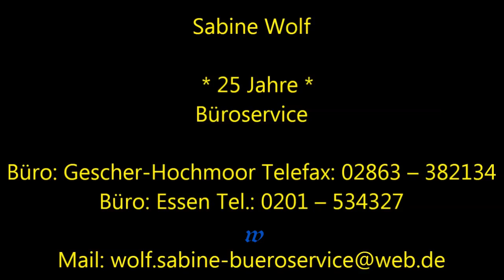1706 * Der Sportler * Boxen * Jan Uhlenbach (Weseler BC) vs. M. Zeneli (ABC Homberg) * 03.12.2011